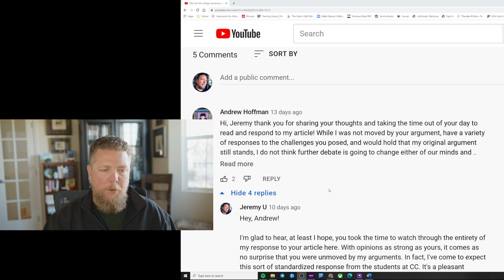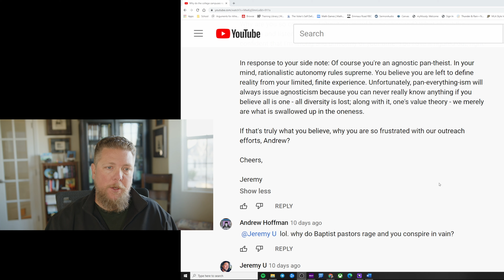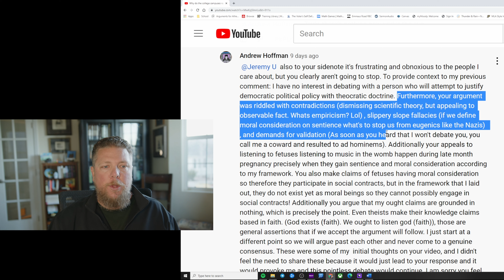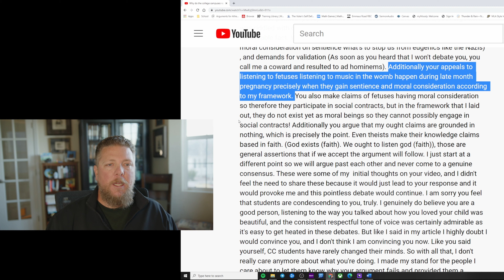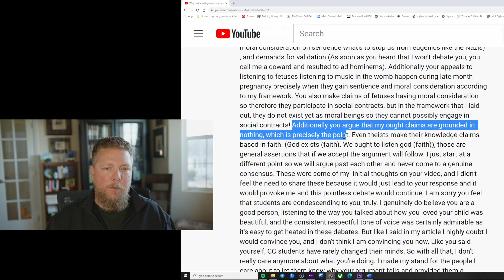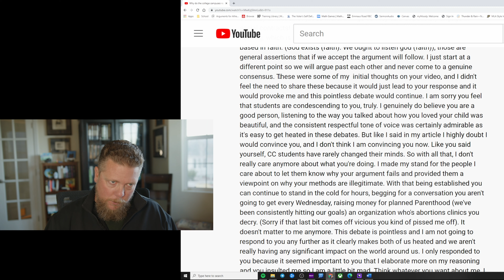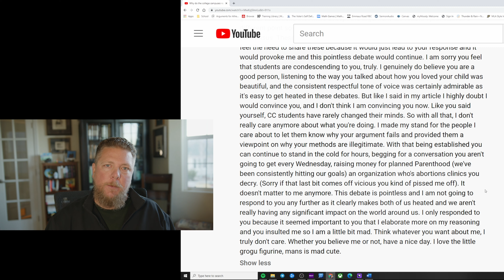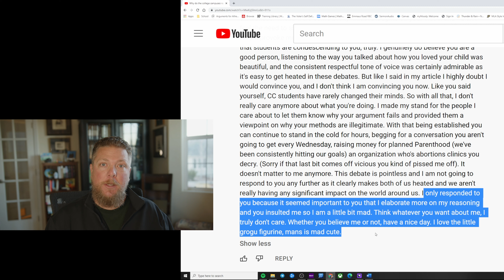A Response to a Response to My Response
I believe a personal video response is better than mere words, which can often be misconstrued or taken out of context. So, instead of writing a diatribe, here's a video response to a comment my friend Andrew Hoffman shared in the previous video I made in response to his Colorado College Catalyst article.

1:04 Intro
2:01 How did I respond to his commentary?
2:52 Is Andrew's pro-choice position defendable?
5:28 Ad Hominem or Cowardice?
6:38 Is agnostic "Pan-everything-ism" a sufficient basis for anything to be intelligible?
9:17 Dealing with Andrew's thoughts.
11:10 You're [this kind of person, who believes...] so I'm not going to waste my time talking to you?
14:23 Justifying "democratic political policy with theocratic doctrine."
20:32 Logical inconsistencies in my position?
26:17 Competing religious frameworks: What affirms the truth of reality?
30:02 Ought claims grounded in nothing: Biblical faith vs faith in agnostic pan-everything-ism.
32:40 Student condescension: A pointless debate with those who just wouldn't understand.
36:15 Conversation, persuasion, faithfully articulating the opposition's views and your own.
37:39 Has Andrew proven that my views are illegitimate?
39:49 You mad, bro?
41:54 What kind of impact are we making in the world?
43:39 Conclusion

Please share this with your friends, families, and pastors, as well as your thoughts and comments below, we'd love to hear them! If you'd like to see more videos like this dealing with issues on this topic, please share your ideas!

If you would like to learn more about the EAN mission